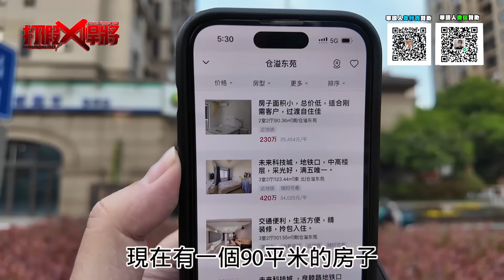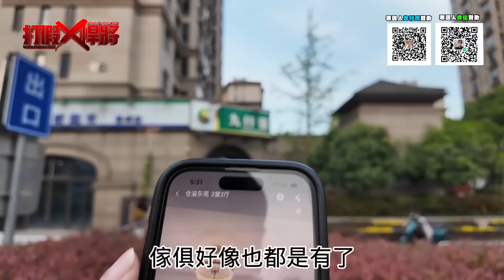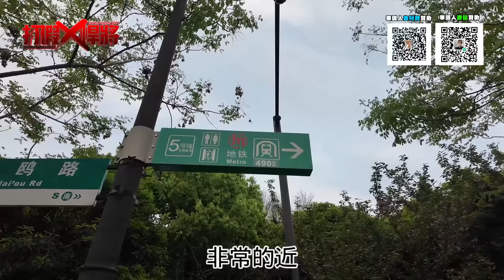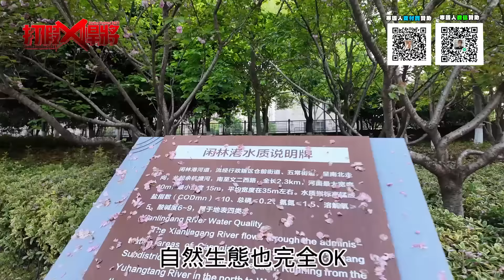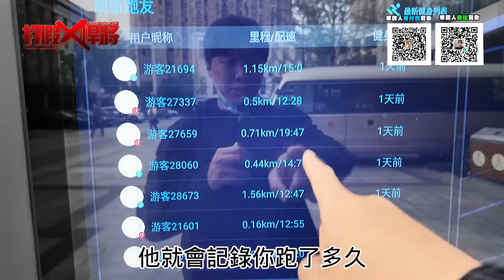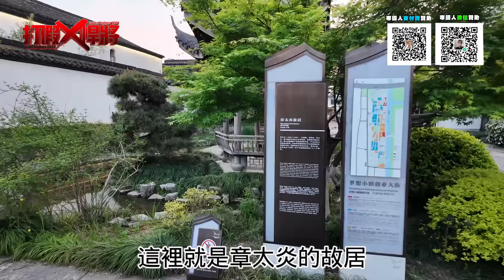帶大家看大陸二線居住環境 百萬房價 中共還送你古城?｜寒國人